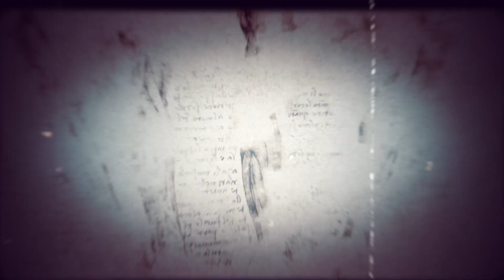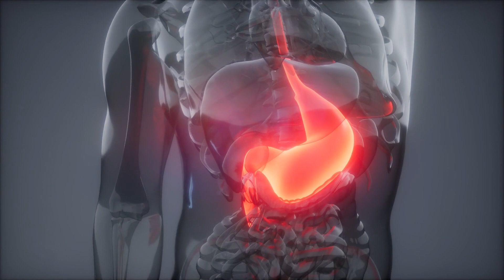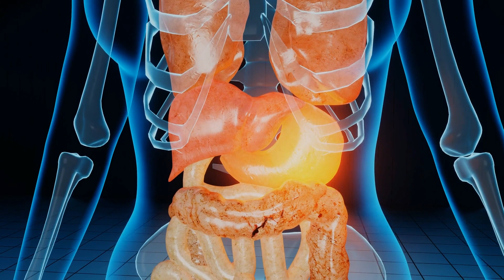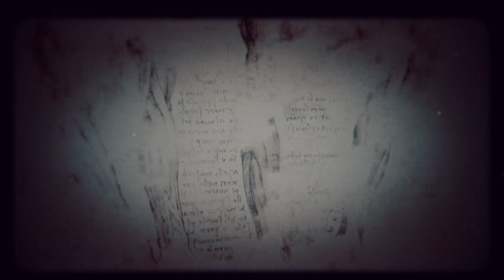15-Year-Old Girl Dies From Eating Her Own Hair for TEN Years...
Almost everyone has heard the age-old fairy tale of Rapunzel. Rapunzel was a European story first made famous by the Brothers Grimm in a 1812 folklore publication titled, Children's and Household Tales. In the modern story, Rapunzel was a teenage girl with long, blonde hair, trapped in a woodland tower due to a dastardly deal made by her parents and the sorceress who imprisoned her. Rapunzel’s ladder-length hair was the only means for entrance or exit to the tower in which she lived, and eventually met a young prince who aided in her escape. Of course, this is the watered-down, kid-friendly version of the fairy tale told around the world. The original story had Rapunzel either banished to the wilderness while her prince charming was blinded by the sorceress, or Rapunzel trapped in the tower for eternity, her hair cut and all means of escape rendered useless.

Sounds scary, right? As depressing as the Brothers Grimm twisted fairy tales might be, the real world application of “Rapunzel” in the medical field might be even more gruesome than a teenage girl held captive in the forest or a man going blind by falling into a thorn bush. Introducing the incredibly rare yet sometimes fatal condition called “Rapunzel syndrome,” an end-result of hair-pulling, hair-eating tendencies in humans that must be seen and heard to be believed.

0:00 Introduction
1:29 Testimonies of
Trichophagiacs
5:21 The Case of
Peritonitis
8:14 What is
Rapunzel Syndrome?

Welcome to Medical Madness, your go-to destination for exploring baffling and unexplained cases in the world of medicine. Join us as we delve into medical stories, rare conditions, extraordinary recoveries, and groundbreaking advancements that continue to baffle experts. Our mission is to educate, intrigue, and inspire you with captivating stories and in-depth analysis, so if that sounds like something you'd enjoy, then hit that like button, leave a comment, and share this video. Let's explore the unknown together on Medical Madness! 🚀